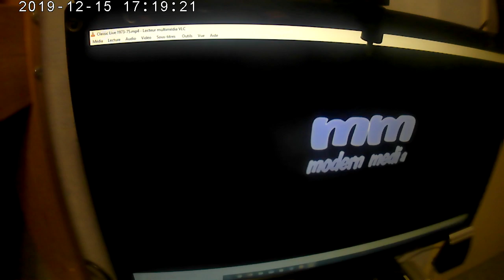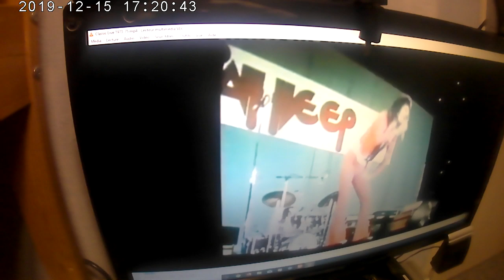Les vidéos d'Uriah Heep à travers la sportscam - 1